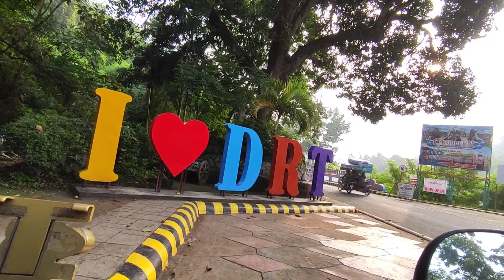ROAD TRAINING | WALA NA FINISH NA.😥 | 28KM AIR DISTANCE | BABAWI NALANG ULET SA SUNOD NDR LUSAW AGAD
KALAPATI
KALAPTIDS
RACING PIGEON
PIGEON
YOUNG BIRD
LOFT FLY
TRAINING
SELF TOSS
BIORESEARCH
BIO PIGEONS
VDB
SVR
JANSSEN
STICH
BLACK DIAMOND
AFRICAN BLACK EAGLE
XMAKINA
MADLA
HOMING PIGEON
EA LOFT TV
PUNONG MINISTRO
DOVEBARKADZ
PHA
UBFRC
CLUB
HOW
PAANO
PANO
HOW TO
GIFT BIRD
QUALITY BIRD
IMPORTED
BLOODLINE
LOFT
LOFT VISIT
LOFT VISITOR
DAGIT
BREEDING
CONDITIONING
BREEDER
FLYERS
DERBY
NDR
SDR